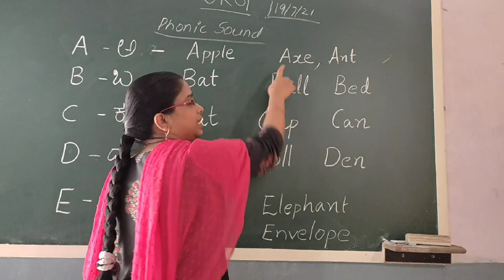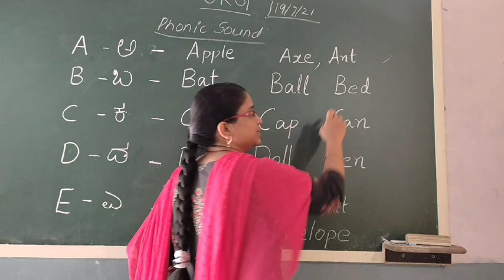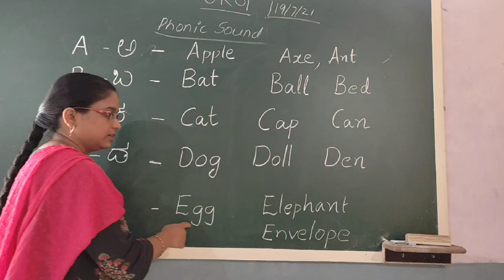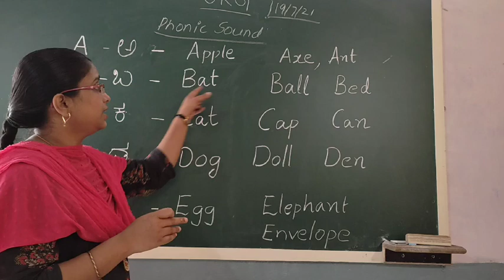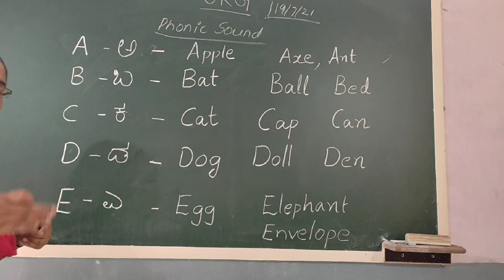Phonic sounds ( A to E letters ) - UKG